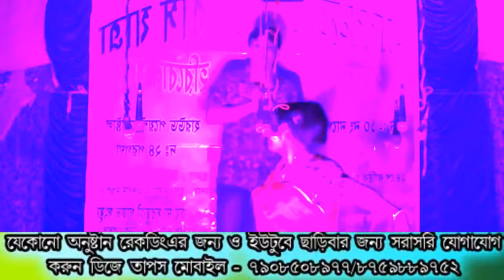রক্ত দেওয়ার ভয়ে সুন্দর নাইয়া কি করলো /human blood donetion camp/sundar naiya gajon/gajon dj tapas hd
human blood donetion camp / sundar naiya gajon/gajon dj tapas
gajon sukumar haldar gajon 2020 - বৈরাগীর ছক - gajon dj tapas
gajon,
গাজন,
গাজন গান,
গাজন যাত্রা,
গাজন গাজন,
gajon gaan,
gajon 2024,
gajon gan,
gajon jatra,
gajon gaan 2024,
gajon gaan 2023,
gajon গান,
গাজন অশ্বিনী নাইয়া,
গাজন অরবিন্দ বায়েন,
গাজন অশ্বিনী,
অরবিন্দর গাজন,
অধীরের গাজন,
অরবিন্দ গাজন,
অল গাজন,
অরবিন্দর গাজন গান,
অশ্বিনী গাজন যাত্রা,
অচেনা গাজন,
gajon gajon,
বাংলা গাজন,
আরবি গজল,
আবুলের গাজন,
আনন্দময়ী গাজন,
গাজন ইতিহাস,
ইন্ডিয়ান গাজন,
গাজন উৎসব,
অশনি নাইয়ার গাজন,
গাজন এর গান,
এক্তেশ্বর গাজন,
এই সেই খুন্তি করা গাজন,
পশ্চিম নাইয়ার গাজন,
গাজন ওলাউটো বাবা,
o ram gajon,
অশনি নাইয়ার গাজন গান,
গাজন কৃষ্ণ ডুয়েট,
গাজন কমেডি,
গাজন কনসার্ট,
গাজন কৃষ্ণ ডুয়েট 2024,
গাজন কেন হয়,
গাজন কমেডিয়ান,
গাজন কি,
গাজন কমিটি,
কুড়মুন গাজন,
কুড়মুন গাজন 2024,
কুর্মুন gajon,
গাজন খেলা,
খানাকুলের গাজন,
গাজন গান 2024,
গাজন গান দাও,
গাজন গান সুন্দর নাইয়া,
গাজন গান 2022,
গাজন গোপাল পাইক,
গাজন গান সুকুমার হালদার,
গাজন গান ভক্তর,
গাজন গান হরিসাধন,
ঘোড়ামারা গাজন,
gajon 2023,
গাজন।,
গাজন চরক পূজা,
গাজন চালের বদলে চুল,
গাজন চড়ক,
চুয়ামসিনা গাজন,
চৈত্র গাজন 2023,
চৈতে গাজন,
চৈত গাজন,
চৈতি গাজন,
চৈত্র গাজন 2024,
চৈতা গাজন,
গজন ছবি,
ছাগুলিয়া গাজন,
গাজন জয়ন্ত নাইয়া,
গাজন জামাই ষষ্ঠী,
জয়ন্তর গাজন,
জাবুই গাজন,
জয়দেবের গাজন,
জাবুই গাজন 2024,
জয়ন্তর গাজন গান,
জনপ্রিয় গাজন সংস্থা,
জয়ন্ত গাজন,
জয়ন্ত নাইয়া গাজন,
গাজন ঝাঁপ,
গাজন ঝাপ,
জয়ন্ত নাইয়া নতুন গাজন,
গাজন টেলার,
গাজন স্ট্যাটাস,
ঠাকুরের গাজন,
গাজন ডিজে বাপি,
গাজন ডিজে তাপস,
গাজন ডুয়েট,
গাজন ডিজে,
ডিজে গাজন গান,
ডক্টর গাজন গান,
গাজনের ঢাকের বাজনা,
গাজনের ঢাক,
গাজন দা,
ভোটের গাজন,
গাজন তীর্থ,
তারামা গাজন সংস্থা,
ত্রিনয়নী গাজন,
তারামা গাজন,
ত্রিনয়নী গাজন সংস্থা,
তারামা গাজন সংস্থা 2024,
তারকেশ্বরের গাজন,
তুলকালাম গাজন,
তারকেশ্বর গাজন,
তোতলার গাজন,
থাউর গাজন,
গাজন দাও,
গাজন দেখাও,
গাজন দেখব,
গাজন দল,
দাঁতের গাজন,
দুঃখের গাজন গান,
দুঃখের গাজন,
দেউলপাড়া গাজন,
ধর্মরাজের গাজন,
ধর্মরাজ গাজন,
গাজন নতুন,
গাজন নিউ,
গাজন নিত্য নাট্য,
গাজন নাচ,
গাজন নাটক,
গাজন নতুন 2024,
গাজার নৌকা পাহাড়তলী যায়,
গাজন নিত্য নাটক,
গাজন নিগম নাইয়া,
গাজন নৃত্য,
gajon সুন্দর নাইয়া 2023,
gajon সুন্দর নাইয়া,
গাজন প্রক্রিয়া কি,
গাজন পালা,
গাজন পূজা,
গাজন প্রক্রিয়ায় ভিনেগার প্রস্তুতি,
গাজন পালা গান,
পাত্রসায়ের গাজন,
পুরাতন গাজন,
পুরনো গাজন,
পাঁচাল গাজন,
পাঁচড়া গাজন,
ফানি গাজন,
ফুল গাজন,
ফাটাফাটি গাজন,
গাজন বিশ্বনাথ দাস,
গাজন বাংলা,
গাজন বাবলু হালদার,
গাজন বিশ্বনাথ,
গাজন বন্দনা,
গাজন বাউল,
বাংলা গাজন গান,
বিশ্বনাথের গাজন গান,
বাংলা গাজন যাত্রা,
বাকাদহ গাজন,
বাবা রামেশ্বরের দিন গাজন ❣bankadaha gajon 2022,
গাজন ভিডিও,
গাজন ভক্ত রামের,
গাজন ভক্ত,
গাজন ভাতার মারি,
গাজন ভালো ভালো,
ভক্তের গাজন,
ভক্তর গাজন 2024,
ভক্তরাম গাজন,
ভালো গাজন গান,
ভক্তর গাজন গান 2024,
গাজন মেলা,
মামা ভাগ্নে গাজন,
গাজন মিউজিক,
গাজন মেকআপ,
গাজন মা কালী,
গাজন মুভি,
গাজন মেলার গান,
গজনী মুভি,
মুক্তাঙ্গন গাজন,
মাতালের গাজন,
gajon যাত্রা,
গাজন যাত্রা সুকুমার হালদার 2022,
গাজন যাত্রা নতুন,
গাজন যাত্রা সুন্দর নাইয়া,
গাজন যাত্রা 2024,
গাজন যাএা,
গাজন যাত্রা 2023,
গাজন যাত্রা মামা ভাগ্নে,
গাজন যাত্রা হাসির,
গাজন রাধা কৃষ্ণ ডুয়েট,
গাজন রিলস,
গাজন রাধা কৃষ্ণ ডুয়েট গান,
গাজন রাধা কৃষ্ণের গান,
গাজন রাধা কৃষ্ণ,
রমজানের গজল,
রমজান গজল,
রাজলক্ষ্মী গাজন তীর্থ,
রসকুণ্ডু গাজন,
রাজলক্ষ্মী গাজন তীর্থ 2024,
গাজন লক্ষ্মীর ভান্ডার,
লোকনাট্য গাজন তীর্থ,
লোকনাট্য গাজন তীর্থ 2024,
লোকনাট্য গাজন সংস্থা,
gajon সুকুমার,
গাজন শিবের,
গাজন শুনবো,
শিবের গাজন গান,
শিব গাজন,
শিবশক্তি গাজন তীর্থ 2024,
শিবের গাজন উৎসব,
শিবশক্তি গাজন,
সত্যেনের গাজন,
সরস্বতী গাজন,
ষাঁড়েশ্বর গাজন,
ষাঁড়েশ্বর গাজন 2024,
সত্যেন ঘোষ গাজন,
গাজন সুকুমার হালদার,
গাজন সুন্দর নাইয়া,
গাজন সুন্দর নাইয়া 2022,
গাজন সুন্দর নাইয়া 2024,
সুকুমারের গাজন,
গাজন সং,
গাজন সুন্দর নাইয়া 2023,
গাজন সন্ন্যাসী,
গাজন হরিসাধন,
গাজন হাসির,
গাজন হরিসাধন এর,
গাজন হুরহুর বাবা,
গাজন হাসি,
হাসির গাজন যাত্রা,
হরিসাধন গাজন গান,
হরিসাধনের গাজন 2024,
হাসির গাজন 2023,
হিট গাজন,
হরিসাধন gajon,
gajon new,
gajon do,
gajon 100 diner kaj,
গাজন 100 দিনের কাজ,
14 gajon,
gajon didi number 1,
100 dinar kaj gajon,
100 diner kaj gajon,
didi number 1 gajon,
gajon 2024 sukumar haldar,
gajon 2025,
gajon 2024 sundor naiya,
gajon 2022 new,
gajon 2015,
gajon 2024 gopal paik,
2024 gajon gaan,
2024 gajon,
2024 new gajon jatra,
2025 gajon,
2024 new gajon gaan,
2023 gajon gaan,
2024 hit gajon,
2024 notun gajon gaan,
2024 gajon jatra,
2023 kurmun gajon,
gajon 3 bondhu,
303 gaj,
3100 gaj,
3 hamboro gajon,
3 november gajon,
3 am boro vai er gajon,
gajon 7 star,
72 gaj,
72 gajon gaan,
7 star gajon,
7 star gajon 2024,
7 star gajon gaan,
7 star gajon 2023,
7 star gajon jatra